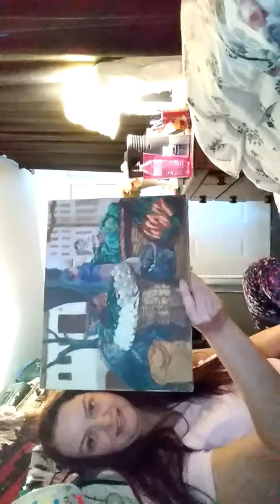Colors art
Art colors